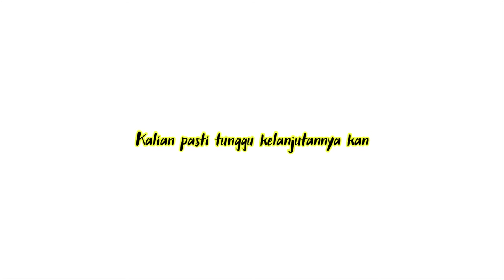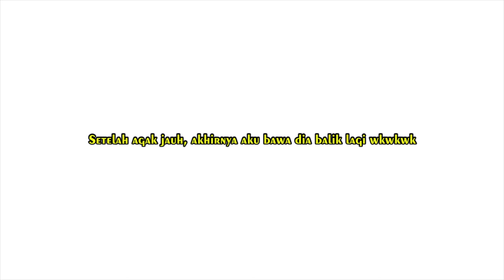GAK SEMUA CEWEK ITU MATRE || GOLD DIGGER PRANK INDONESIA (settingan, enjoy aja)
GAK SEMUA CEWEK ITU MATRE || GOLD DIGGER PRANK INDONESIA
PRANK GOLD DIGGER
CEWEK MATRE
GAK SEMUA CEWEK MATRE